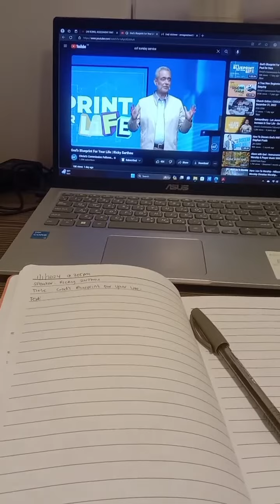Living in 🇬🇧 | New year's eve and New year ganap ko dito sa UK | Gretchen Datur